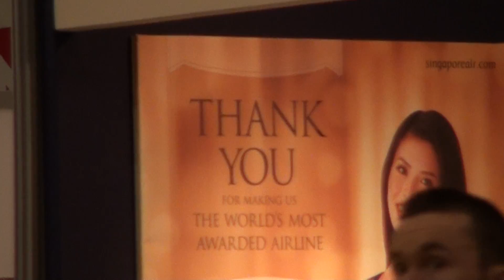CIATT BAND KBRI AT BRUSSELS HOLIDAY SHOW 05/FEB/2011 (SHIWI)